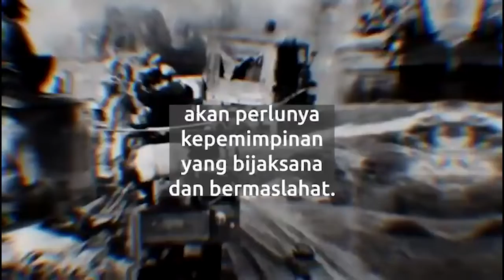Soroti Pemimpin Kelas Dunia & Triple A, Effendi Simbolon: Saya Jujur, Pak Prabowo Oke!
Politisi PDIP Effendi Simbolon mengatakan bahwa dalam mencari capres 2024, Indonesia membutuhkan pemimpin yang berkelas dunia di tengah gejolak geopolitik dunia saat ini.

Nama Prabowo Subianto pun disebut oleh Anggota Komisi I DPR tersebut. Ia menilai Prabowo secara akademis memiliki keunggulan dalam berbahasa inggris.

"Saya jujur Pak Prabowo oke dalam akademis, kalau di forum internasional tanpa teks bahasa Inggris-nya, dia mampu sampaikan konsep tanpa bawa iPad," ujarnya saat diskusi virtual bertajuk "Mengukur Peluang 3 Figur Poros Utama di Pilpres 2024," Rabu (3/8/2022).

Menurut Effendi, kualitas tersebut dapat membuat Presiden setara kelas dunia.

Ditambah lagi, saat ini Indonesia sebagai tuan rumah G20 dan situasi konflik geopolitik yang terjadi, saat ini membuat pemimpin negara harus memiliki nilai tawar yang tinggi di mata dunia.

"Kalau nggak (kelas dunia) untuk apa pemilu habis 100 triliun lebih. Hanya pilih yang disurvei. Mau ke mana negeri ini?" tutur Effendi.

"Kita harap ada Bung Karno lain yang bisa jadi pemimpin dunia. Bukan harus seperti dia, tapi misal seperti Putin, Korut, punya posisi _bargaining,"_ tambahnya.

Ia pun berharap pada Pilpres 2024 nanti capres untuk dapat dipilih masyarakat memiliki kemampuan mental, fisik, internasional, dan mengakar pada budaya Indonesia.

"Yang punya kekuatan historis Majapahit Sriwijaya. Jadi harus buktikan kemampuan udara dan maritim. Saya harap kali ini Tuhan berikan calon _triple A,"_ tandasnya.

Prabowo memang kerap berpidato tanpa teks dengan bahasa Inggris. Paling anyar, saat mengisi panel forum internasional IISS Shangri-La di Singapura, 11 Juni lalu.

Pidato itu pun mendapat pujian dari berbagai tokoh dunia termasuk para ahli.